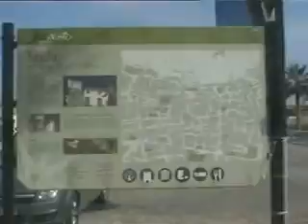V MulaRaid (parte 1 sabado)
RAID MULTIAVENTURA ORGANIZADO POR EL CLUB MONTAÑERO MULA